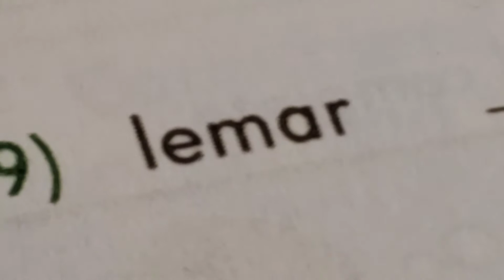Best homework ever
The second word was dwel... spell that backwards XD